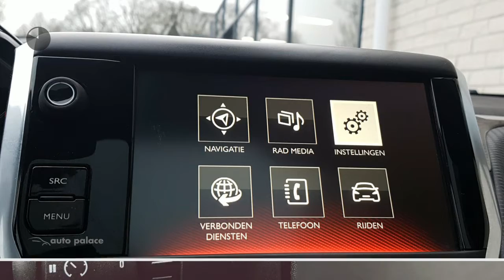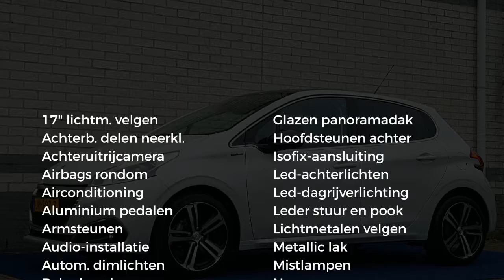Peugeot 208 1.2 PT 110PK GT-Line NAVI CLIMA CRUISE ACHTERUITRIJCAMERA